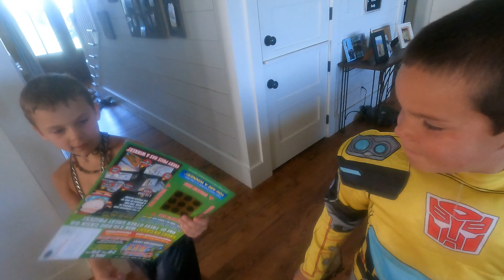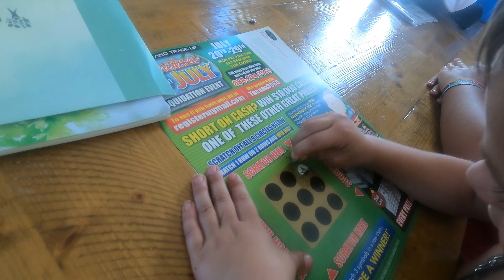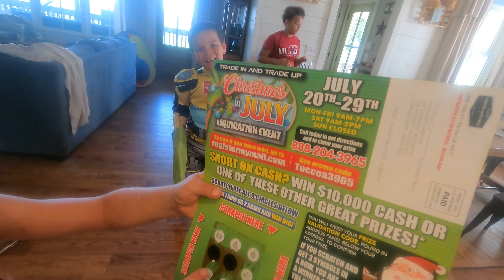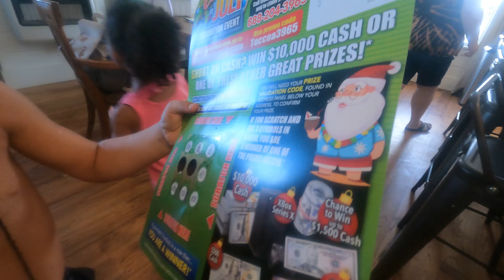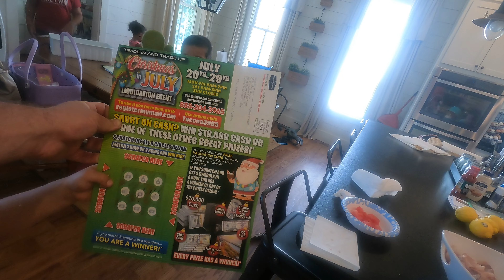alex’s fish fry // red snapper // 7-22-2023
Just another awesome Saturday in the south. Spending time with some family and honing our cooking skills by frying some red snapper!